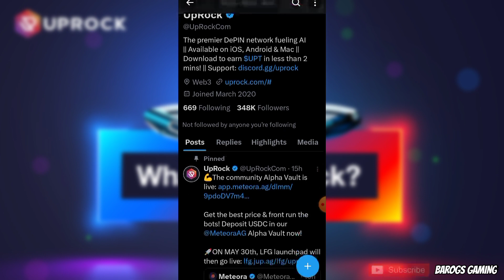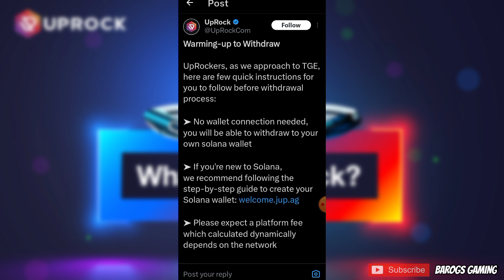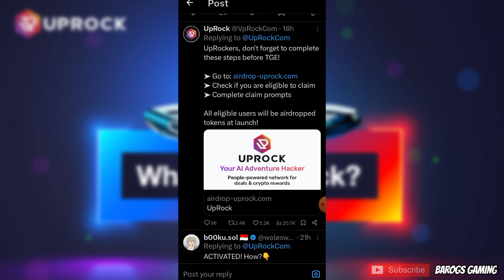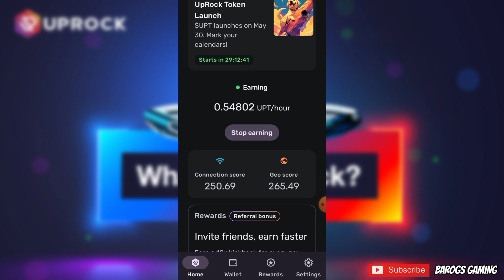UPROCK $UPT TOKEN LAUNCH MOBILE MINING TAGALOG | PWEDE NA MAG-BIND SA MGA ANDROID USERS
Make AI work for you. Earn passive income, sharing unused internet.
🔥 Exclusive pre-registration offer for bonus earnings rate!
Embrace the future of AI & Web3 with the UpRock AI Earnings app (Beta)!
🚀 Install FREE and start earning passive income sharing your unused bandwidth instantly!

▶0xA3515Eec4538C0685F4893e8Ea41720315f4dB80

Godbless!